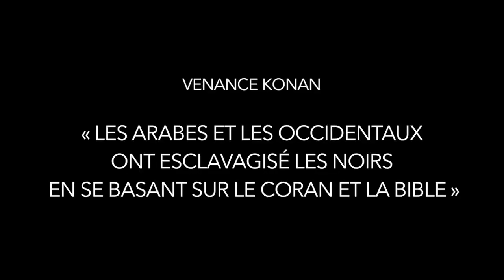"LES ARABES ET LES OCCIDENTAUX ONT ESCLAVAGISÉ LES NOIRS EN SE BASANT SUR LE CORAN ET LA BIBLE"